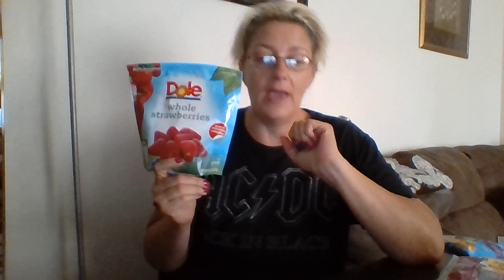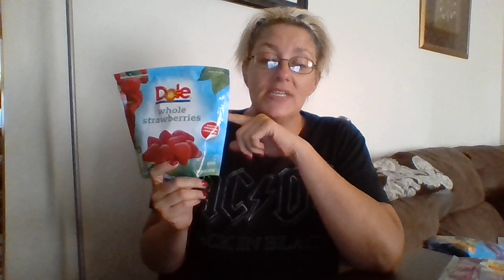*KETO SHOPPING @ KROGER*// mega sale// LOW CARB w/ HEART FAILURE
I'm showing you how to save money on other things to buy healthy foods on your health journey! I only do Kroger when they have a Mega Sale going on